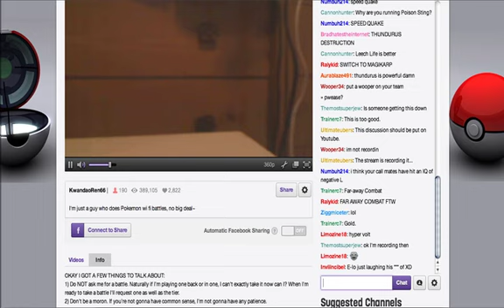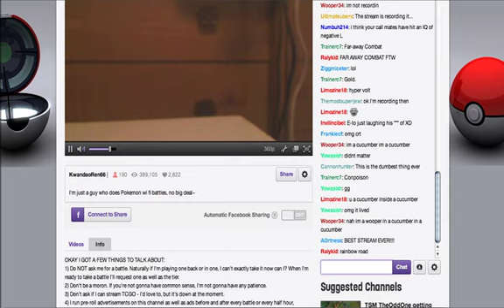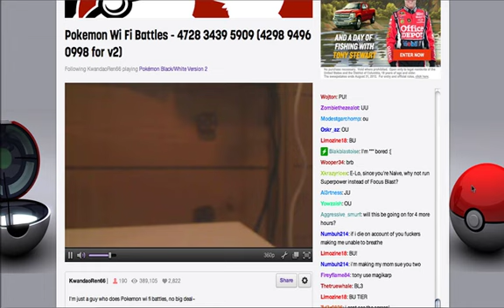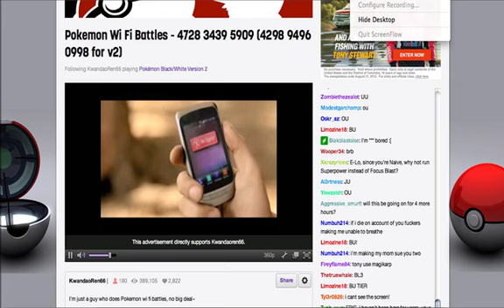How Pros Play Pokemon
This was a clip that I pulled off of a stream by KwandoRen66.